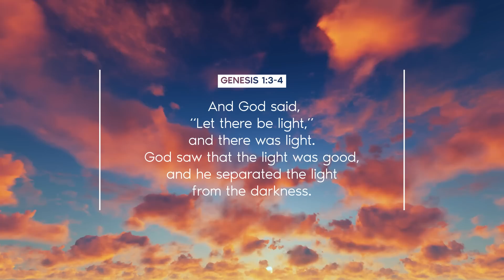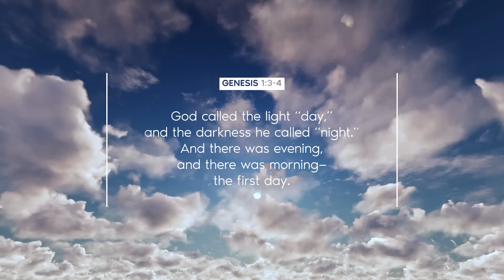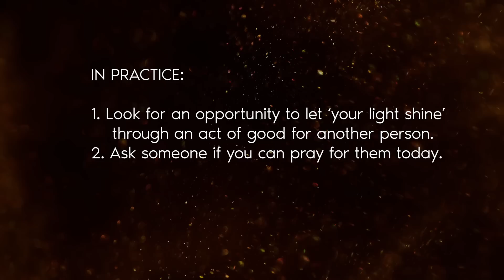Shining God's Light: Becoming a Beacon of Hope in a Dark World | John Ortberg